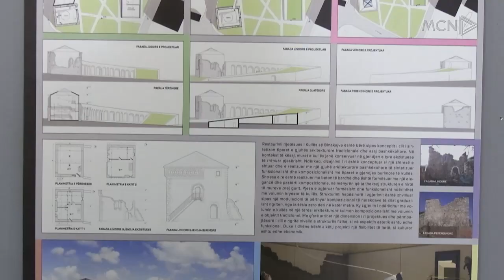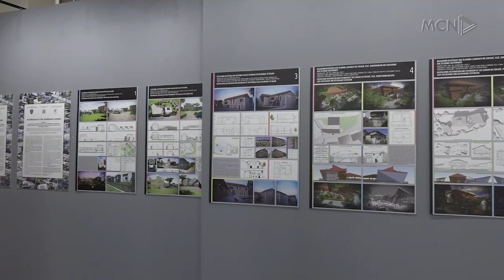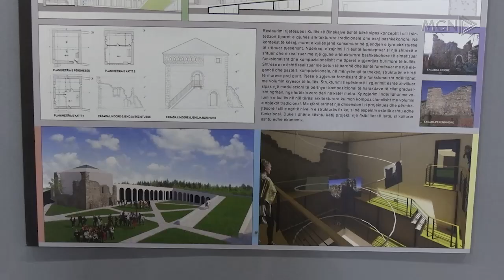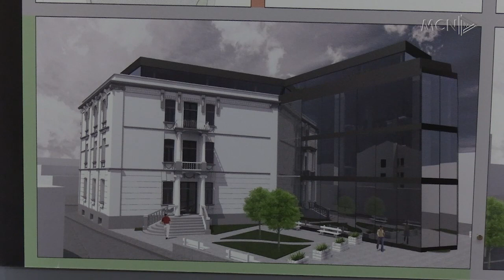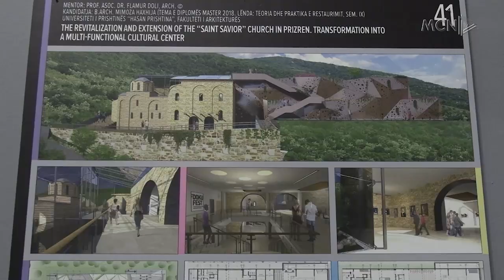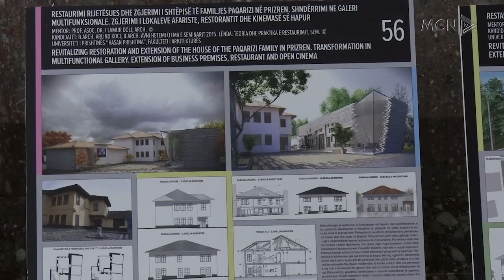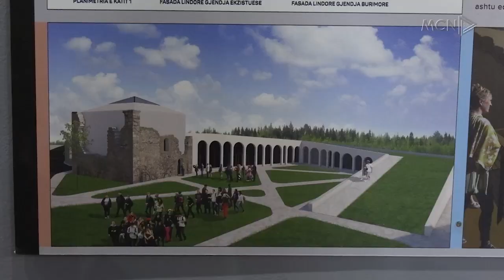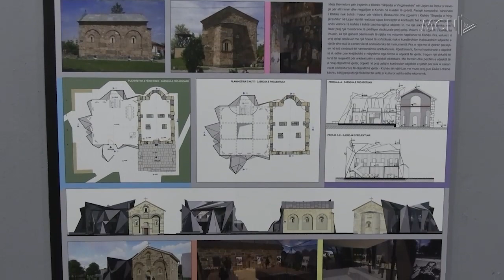Rijetësimi i traditës, leksione nga Kosova. Flamur Doli sjell në Tiranë 62 projekte restaurimi